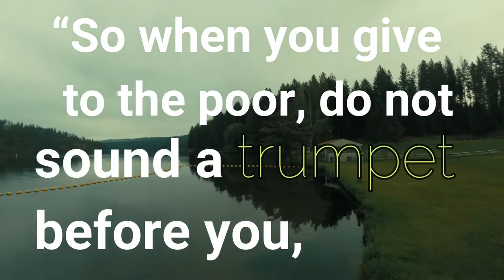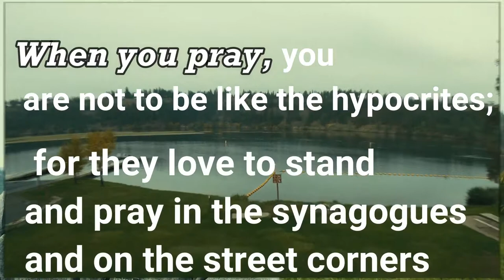Taking credit for Righteousness? VlogAside 28, Matthew Chapter 6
5 minute devotional on Matthew Chapter 6- Should you take credit for your actions?

 Matthew 6 New American Standard Bible
6 “Beware of practicing your righteousness before men to be noticed by them; otherwise you have no reward with your Father who is in heaven.

2 “So when you give to the poor, do not sound a trumpet before you, as the hypocrites do in the synagogues and in the streets, so that they may be honored by men. Truly I say to you, they have their reward in full. 3 But when you give to the poor, do not let your left hand know what your right hand is doing, 4 so that your giving will be in secret; and your Father who sees what is done in secret will reward you.

5 “When you pray, you are not to be like the hypocrites; for they love to stand and pray in the synagogues and on the street corners so that they may be seen by men. Truly I say to you, they have their reward in full. 6 But you, when you pray, go into your inner room, close your door and pray to your Father who is in secret, and your Father who sees what is done in secret will reward you.